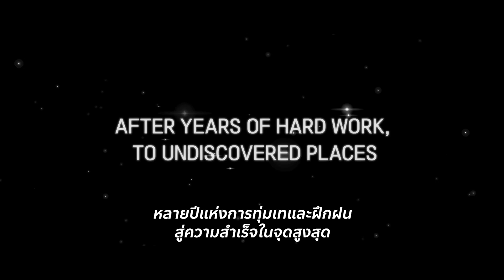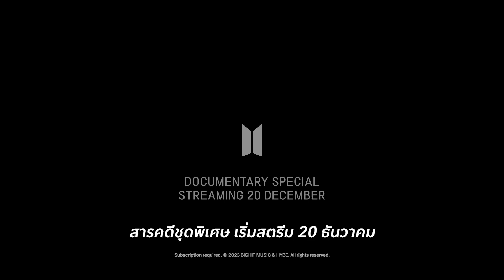BTS Monuments: Beyond The Star | ตัวอย่าง | Disney+ Hotstar Thailand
10 ปีของ BTS กับก้าวที่ผ่านมา และเรื่องราวที่คุณอาจไม่เคยรู้ ร่วมเดินทางไปกับป๊อปไอคอนแห่งศตวรรษที่ 21 ด้วยกัน

BTS Monuments: Beyond The Star เริ่มสตรีม 20 ธันวาคม